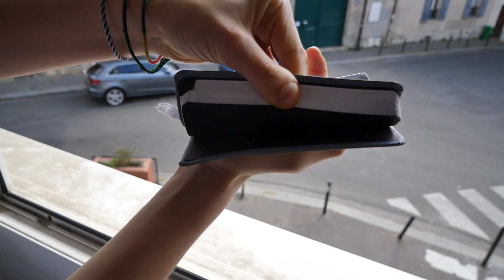Phinéas & Ferb confinés